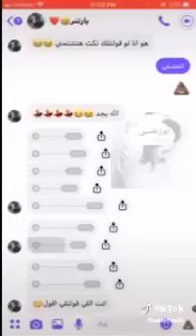واحده بتقول نكت لخطيبها